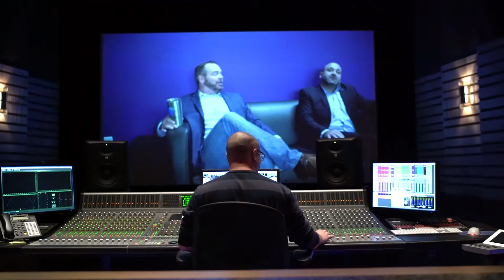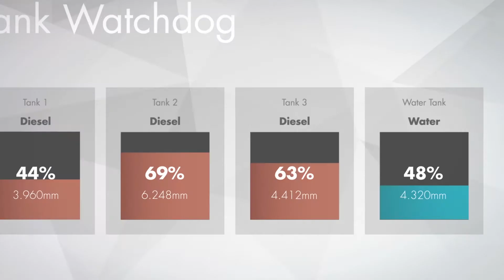Angstrom Creative Video Production Services